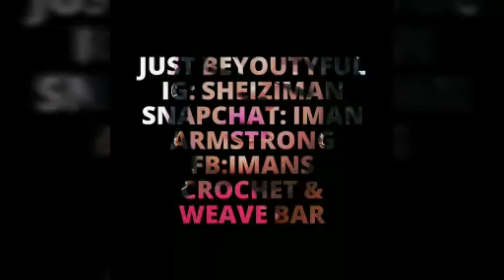GRWM | 123 SERIES EPISODE 3 | MONEY GREEN EYE LOOK 💵 Dark skin friendly makeup🙋🏾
Products Used

Box of Crayons pallet
elf blending brush(s)
fenty foundation 450
Maybelline Fit Me Foundation 360
LA girl concealer Orange
Fenty Beauty Matchstick espresso
Fenty Beauty highlight hustler baby
Urban Decay all nighter setting spray
Maybelline Fit Me finishing powder deep/fonce
wet and wild Brown lip liner
LA Colors Matte lipstick Nude